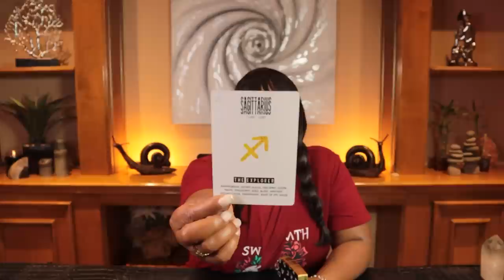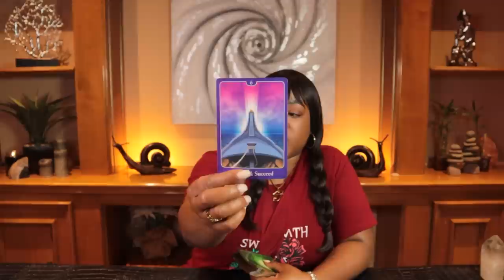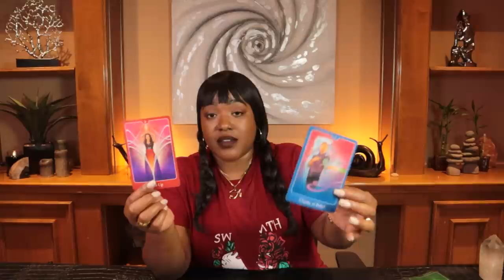VIRGO: "I Have Never Seen You Like This Before Virgo This Will Shock Everyone!" MAY JUNE & JULY 2022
VIRGO  | MAY JUNE & JULY | PSYCHIC TAROT PREDICTION